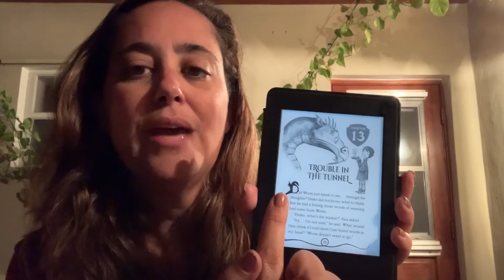Dragon Masters: Ch 13